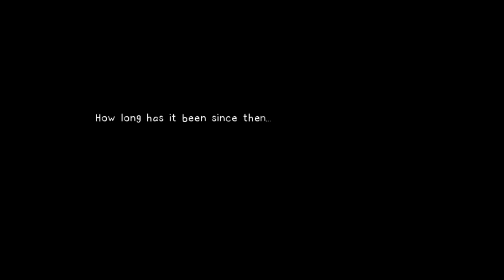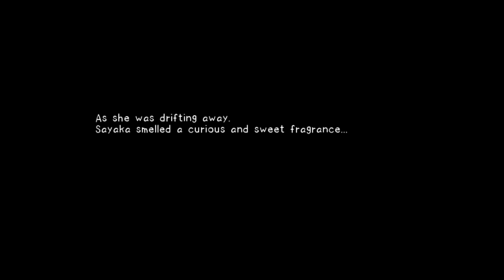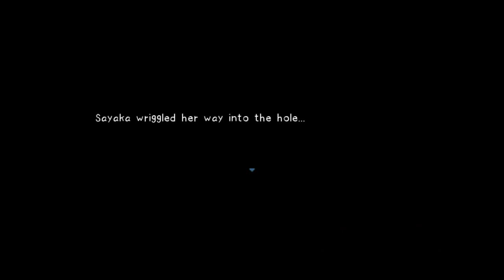Asa-Chan Wants to go home- Part 4